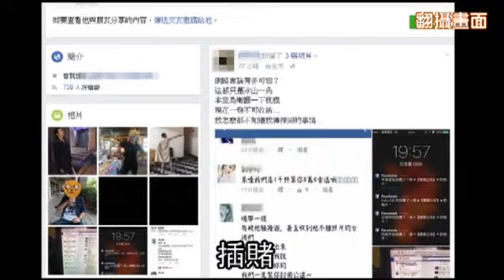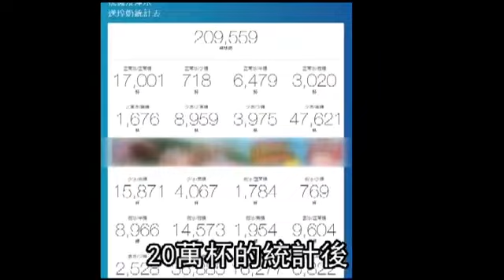桃機沒淹水請珍奶？祭品文惹議 原PO致歉「烏龍一場」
​桃機不淹水送珍奶「攏係假」！ 網友砲轟：直播道歉 桃機沒淹水 網友嗆不漏：請喝珍奶 桃機沒淹水請珍奶？祭品文惹議 事主：網路言論好可怕 桃機沒淹請喝珍奶! 網友統計共21萬杯逾700萬 原PO致歉「烏龍一場」尼伯特颱風來襲！除了各地紛紛傳出災情外，最讓網友掛心的大概就是「珍奶」了。在尼伯特強勢登陸前，一名網友在臉書不公開社團「爆廢公社」PO文表示，「如果桃機沒淹水，就請大家喝珍奶！」結果PO文一出立刻遭到廖姓女網友轉貼，甚至還在公開社團發起活動。

事主知悉後，忍不住嘆「網路言論真可怕！」強颱尼伯特結構相當完整、來勢洶洶。有網友在臉書發出「祭品文」，表示「要是桃園機場一個禮拜內沒淹水，就要請大家喝珍奶」，沒想到原本PO在不公開社團的貼文，竟遭到廖女轉貼，甚至還在公開社團發起「請珍奶」活動，引起網友高度關注。有熱心網友甚至還做出「統計表」，詳細記下每位網友珍奶的「甜度冰塊」，若以1杯40元計，粗估金額加總逼近千萬元！

當事人事發後也刪除在「爆廢公社」的請喝珍奶文，並於個人臉書公開PO文，表示「網路言論有多可怕？這都只是冰山一角。本意為嘲諷一下桃機，現在卻一發不可收拾！」面對不少網友下訂單，還詢問「珍奶什麼時候到」，事主也坦承「當珍奶數量來到25萬杯，這就不是3、40塊的事情，我已經快崩潰！」

除了「珍奶風波」外，廖女在開設活動之餘，還指控事主是網路男蟲，「順帶一提，有被他騷擾過、甚至收到他不雅照的女孩們，也請勇敢站出來，可以私訊跟我說，我們一定幫你討回公道！」令事主相當疑惑，「我什麼時候傳裸照了？」

對於「珍奶不請了」，網友也在事主臉書留言表示，「奶茶哥會不會以後痛恨珍奶？」、「雖然我很想喝珍奶，但爆廢嘛，大家都知道你開玩笑地，不用太認真」、「網路實在有點恐怖，苦主加油吧！」